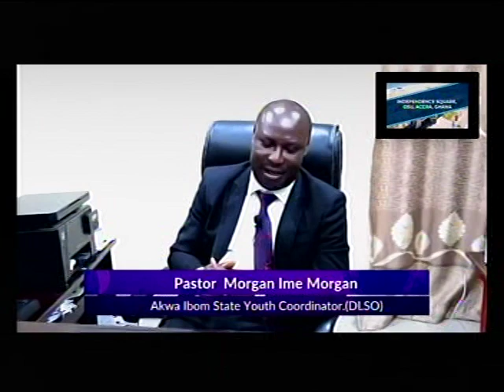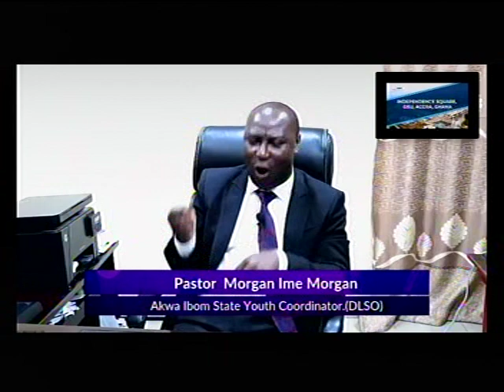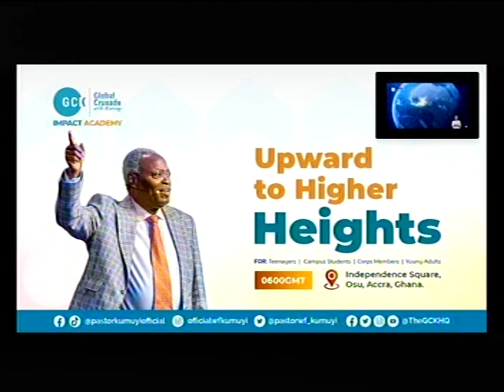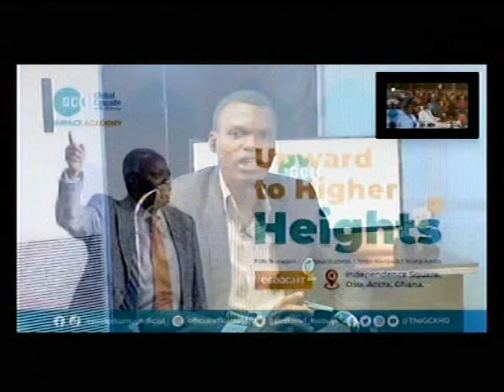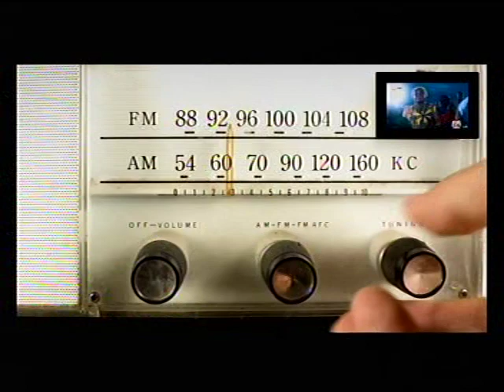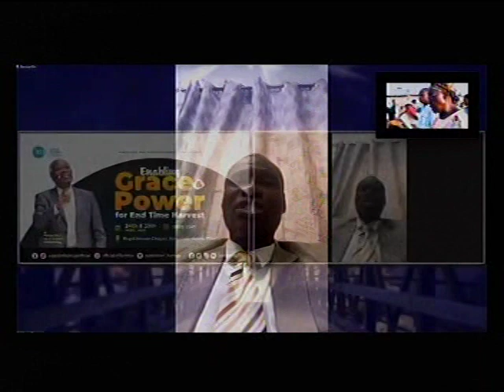DEEPER LIFE BIBLE CHURCH CHARLOTTESVILLE LIVE STREAM